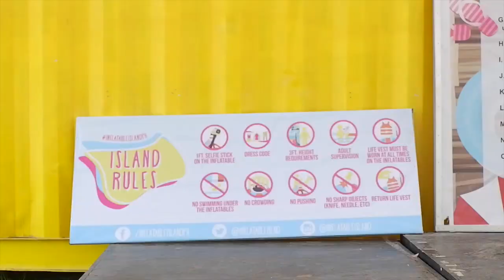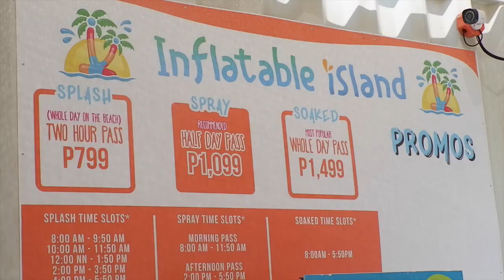WET N' WILD! Inflatable Island Subic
Dalawang eggay goes to the Biggest Inflatable Island in Asia! Went crazy with our fellow v/blogger friends, Baninay Bautista, Kerwin King, Ged Robles. Aileen of iamaileen.com and Trish Denise!

Filmed using: Fujifilm XA3 and Sony 4K Action camera